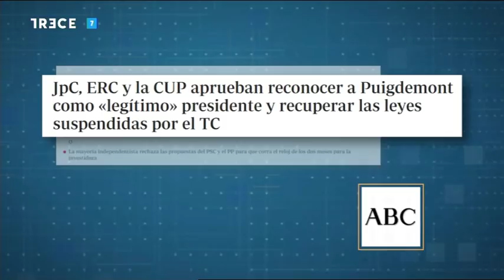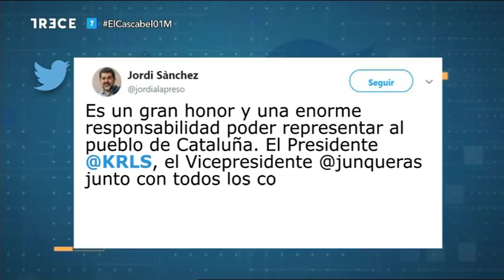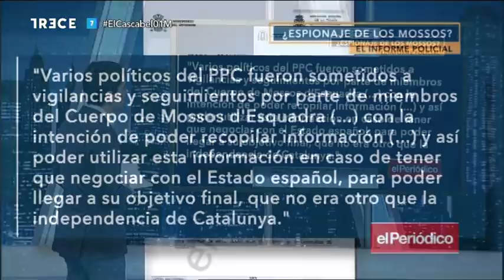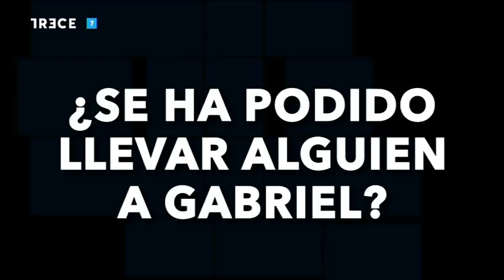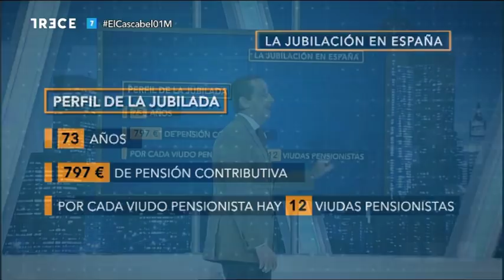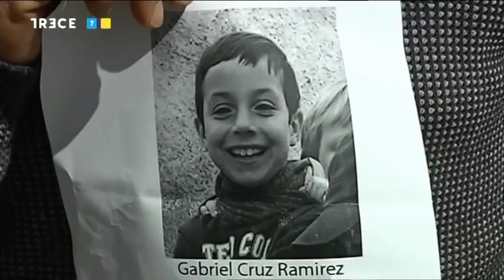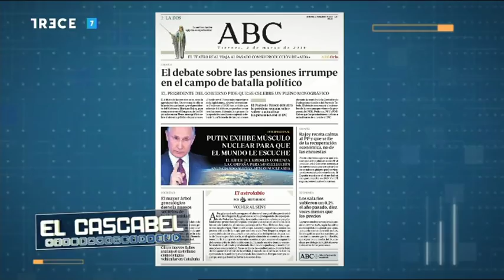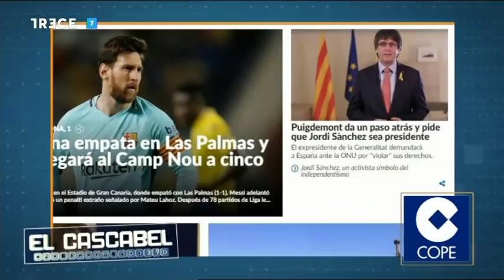El Cascabel 13tv 01 de Marzo de 2018 (Programa Completo)